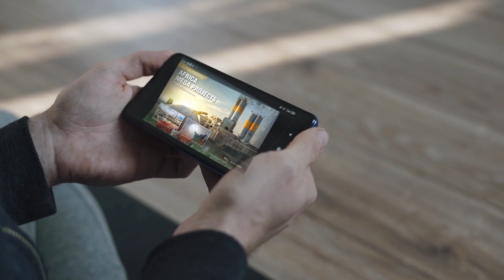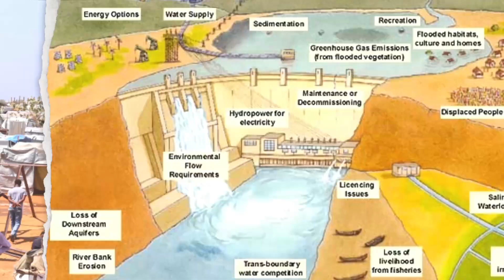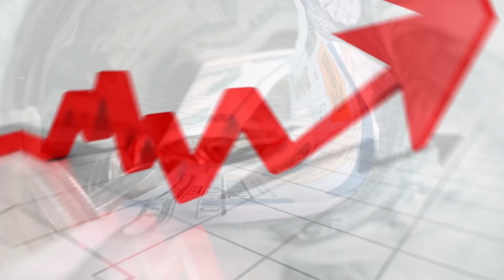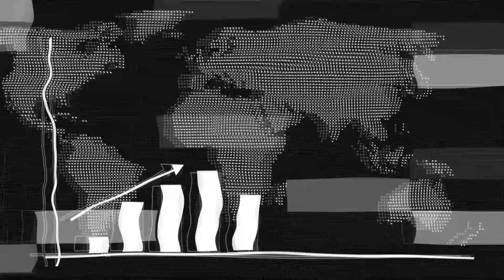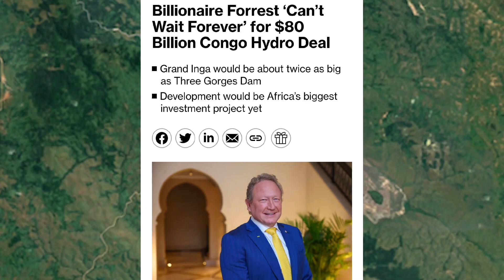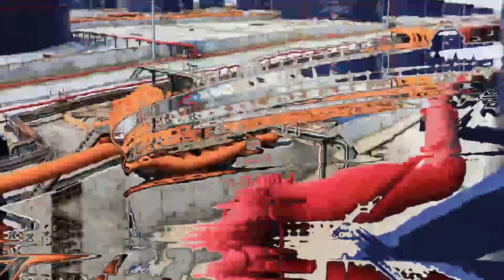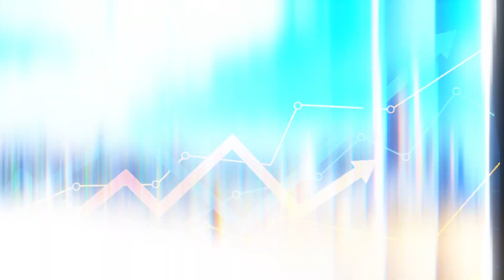7 Latest completed and Upcoming Energy Projects in Africa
In this video, we delve deep into the world of Energy Projects in Africa, exploring groundbreaking initiatives that are transforming the continent's energy landscape. We'll showcase a variety of projects, from large-scale solar and wind farms to innovative geothermal and hydropower plants.

Discover how these projects are providing much-needed clean energy, creating jobs, and fostering sustainable development across Africa.

So, buckle up and get ready to explore the future of energy in Africa!

40 Keywords for SEO:
Main Keyword: Energy Projects in Africa